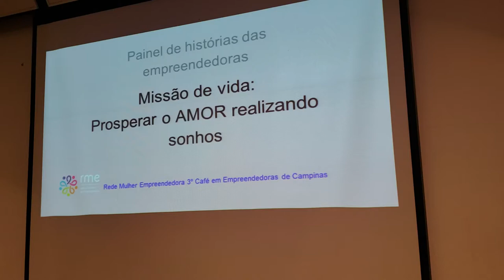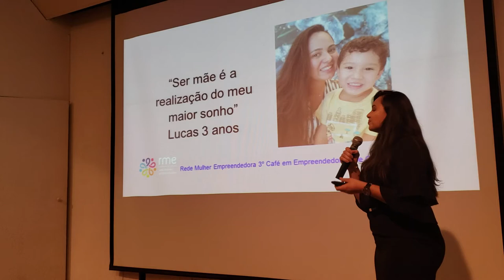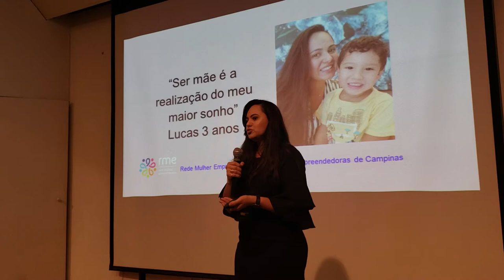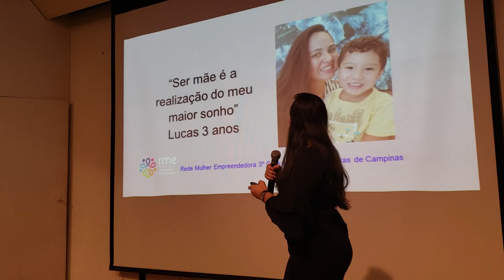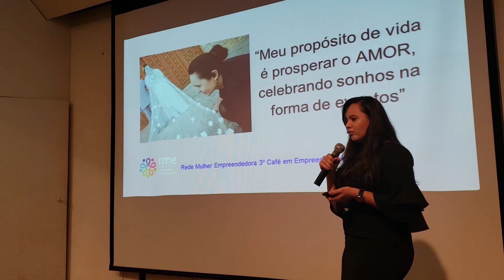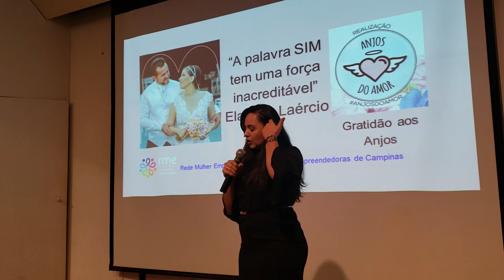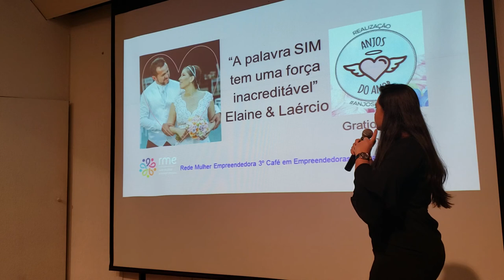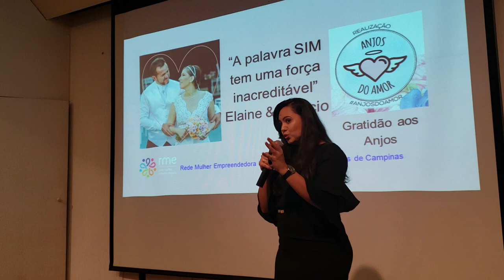Meu propósito de vida. 3ª Café com Empreendedoras de Campinas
3ª Café com Empreendedoras de Campinas

Oportunidade de conhecer outras empreendedoras, aumentar seu Networking, divulgar sua empresa e ainda contar com conteúdo super rico e histórias inspiradoras. Homenstambémsãobemvindos!!

Local: AUDITÓRIO CIESP CAMPINAS

"Idealizada em 2010, por Ana Lúcia Fontes, a Rede Mulher Empreendedora nasceu durante o “Programa 10 mil Mulheres da FGV”, quando Ana teve a ideia de criar um blog sobre os medos, as dúvidas e as dificuldades do empreendedorismo feminino. Ela percebeu, então, que esses questionamentos eram compartilhados por outras mulheres, que também buscavam ajuda e apoio. A Rede surgia, assim, para suprir essa lacuna.

O empreendedorismo foi apenas o ponto de partida. Em 2017, Ana Fontes  resolveu ampliar seus objetivos e criou o Instituto Rede Mulher Empreendedora, focado na capacitação de mulheres em situação de vulnerabilidade.

Um ano depois, em 2018, a relevância da RME se fortaleceu com a criação da Aceleradora Herd, braço responsável por criar programas de desenvolvimento e apoiar projetos e negócios de mulheres. Por assegurar a igualdade de gênero e fortalecer economicamente através do empreendedorismo feminino no Brasil.

A Rede Mulher Empreendedora – RME é a primeira e a maior plataforma de apoio ao empreendedorismo feminino do Brasil, com o propósito de empoderar empreendedoras economicamente, garantindo  independência financeira e de decisão sobre seus negócios e suas vidas."

Embaixadoras RME de Campinas  2019
Sabrina Amaral  @epopeia.com.br
Beatriz Odorcik @beatrizodorcik
Ana Couto @anacoutocerimonialista

Por Ana Couto Assessora e Cerimonialista